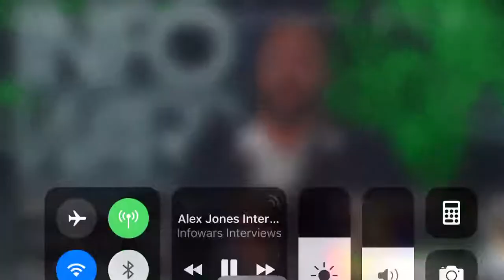AJ being extra sinister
I just can’t imagine a Christian talking like this, even about pedos.